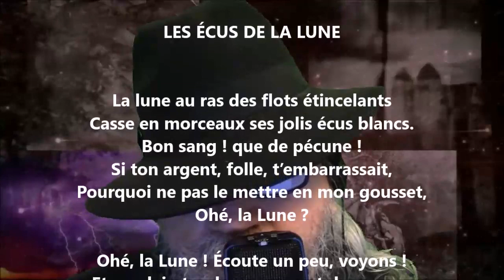Les écus de la lune - Jean Richepin lu par Yvon Jean